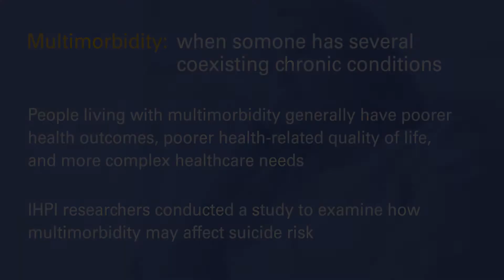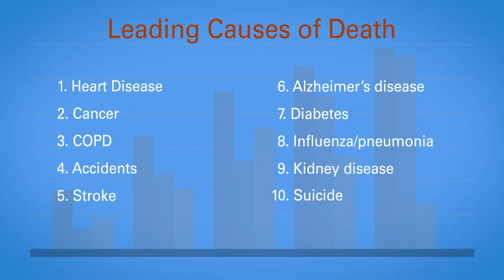Multimorbidity and suicide: How living with several chronic conditions may affect risk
People living with multimorbidity, or the coexistence of several chronic conditions, generally have poorer health outcomes, poorer health-related quality of life, and more complex healthcare needs. Dr. Melissa Wei led a University of Michigan study that found that multimorbidity was linked to an increased risk of death by suicide and worse mental health-related quality of life.

Read the full study, published in the Journal of the American Geriatric Society